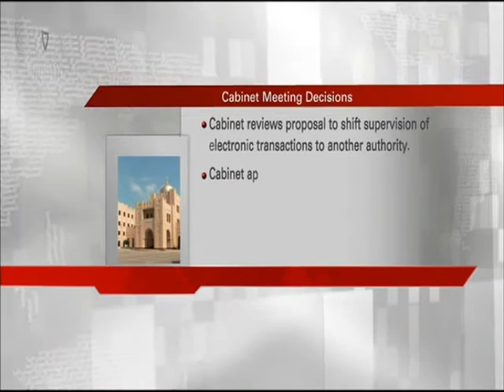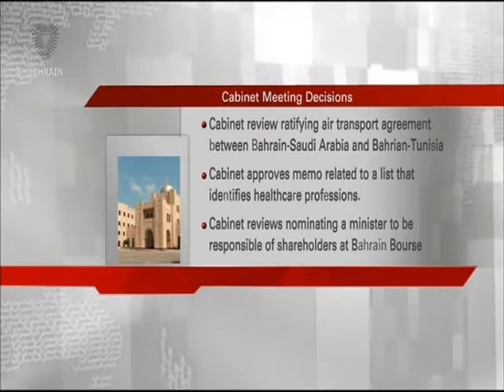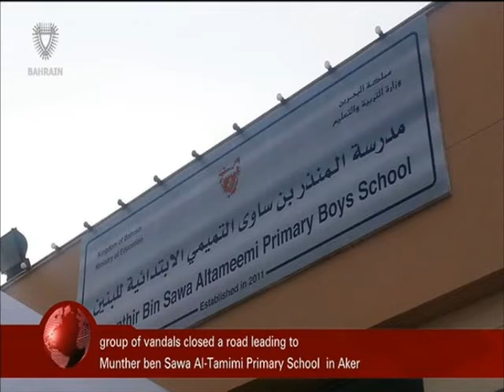Bahrain English News Bulletins 08-02-2016 11 O'clock